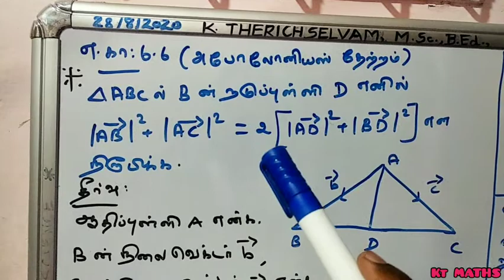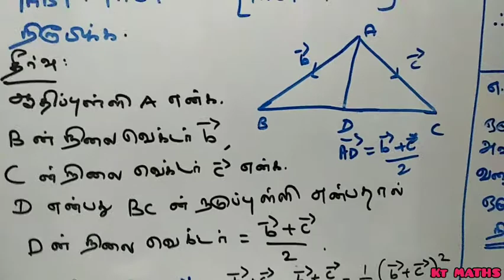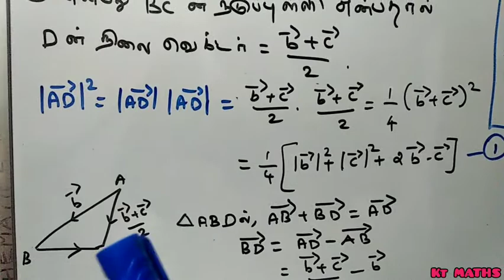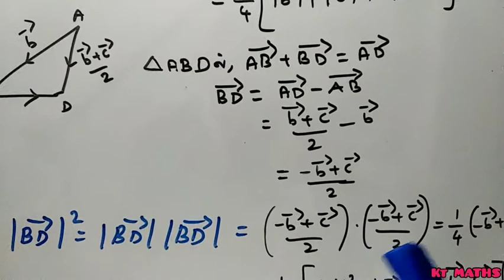EXAMPLE - 6.6 and 6.7 ( TN 12TH MATHS )